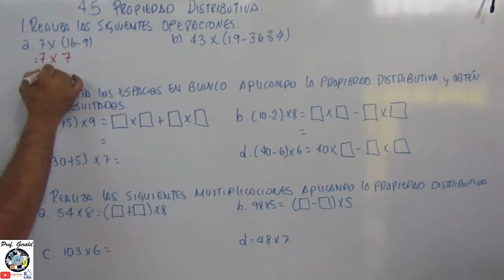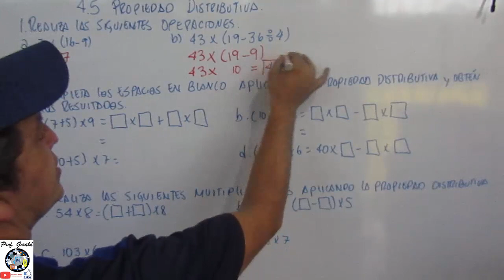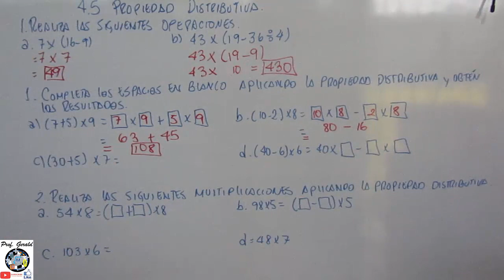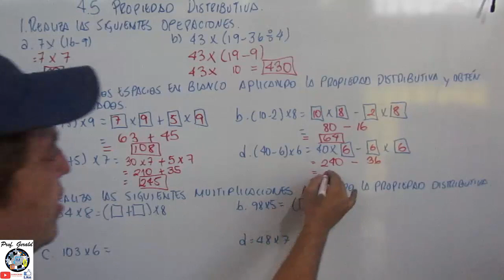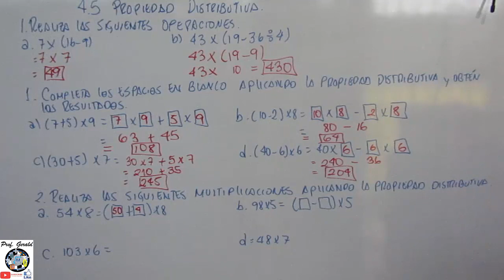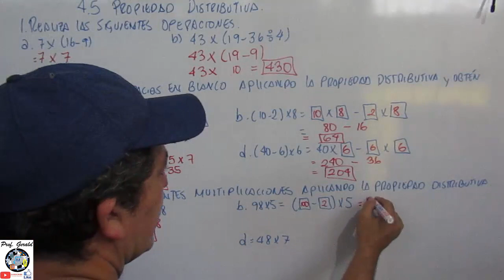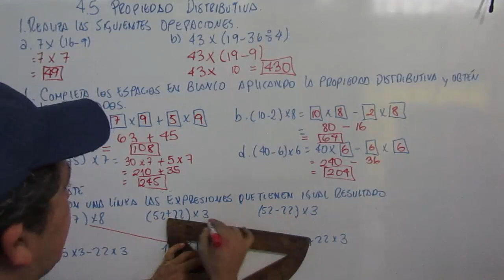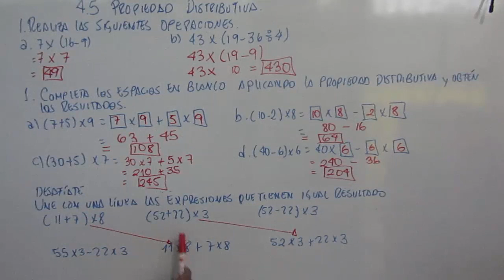4.5 PROPIEDAD DISTRIBUTIVA 4º GRADO CUADERNO DE EJERCICIOS